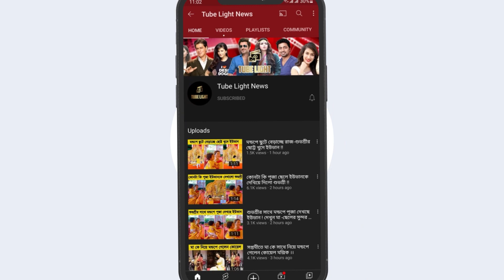খালি গলায় গান গাইলেন শুভশ্রী !! পার্টিতে জমিয়ে নাচ ও করলেন শুভশ্রী !